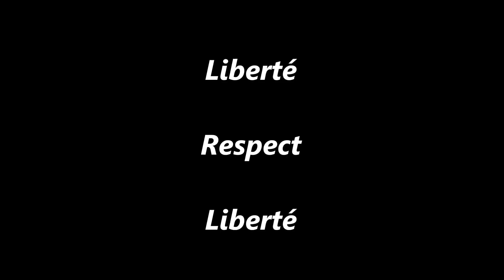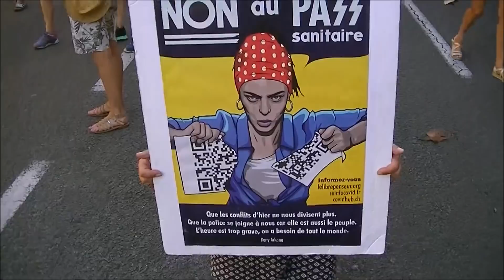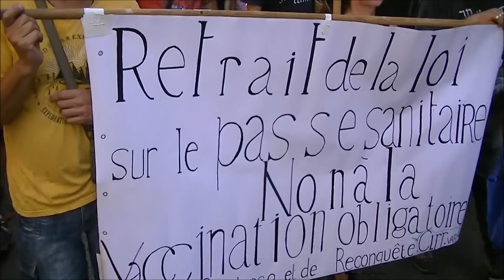Liberté Respect Liberté Monstrueuse Manifestation Plusieurs Dizaines de Milliers de Toulonnais 2021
Liberté Respect Liberté Monstrueuse Manifestation Plusieurs Dizaines de Milliers de Toulonnais Live TV Août 2021

Freedom Respect Monstruosa manifestación de libertad Varias decenas de miles de Toulonnais Live Tv Agosto de 2021

Liberdade Respeito Demonstração Monstruosa de Liberdade Várias Dezenas de Milhares de Tv ao Vivo de Toulonnais, agosto de 2021

Libertà Rispetto Mostruosa Libertà Dimostrazione Diverse Decine di Migliaia di Toulonnei Live Tv Agosto 2021

Freiheit respektieren Monströse Freiheitsdemonstration Mehrere Zehntausend Toulonnais Live-TV August 2021

Freedom Respect Monstrous Freedom Demonstration Several Tens of Thousands of Toulonnais Live Tv August 2021